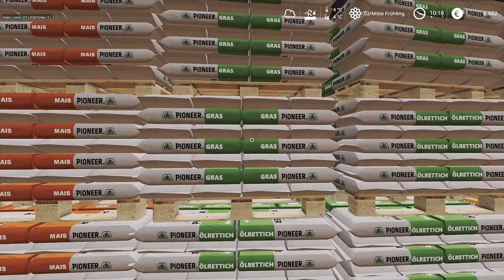LS19 - Ellerbach 2020 #004| Eibuddlt! ... | FS19 | Let's Play [HD]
Schön, dass du dir mein Video anschaust. Ich hoffen es gefällt dir!